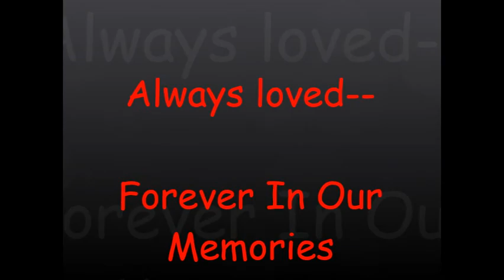Memories of Billy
A few memories of Bill Brunette, Jr., since he left this world on February 21, 2014.